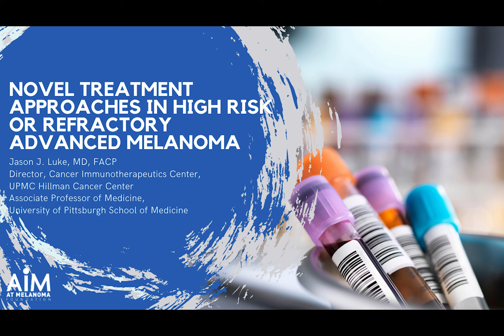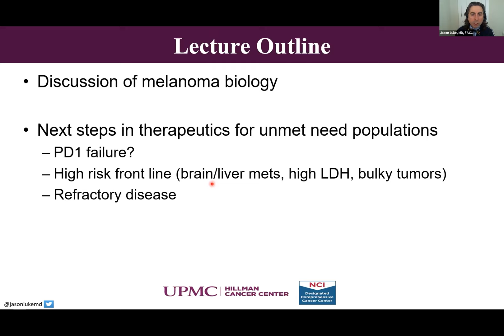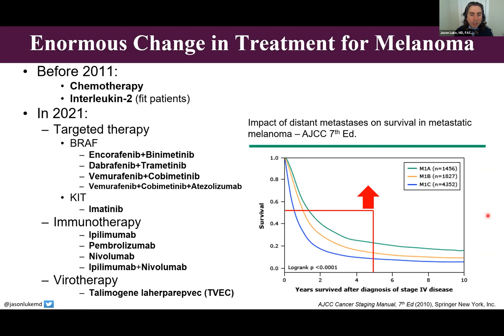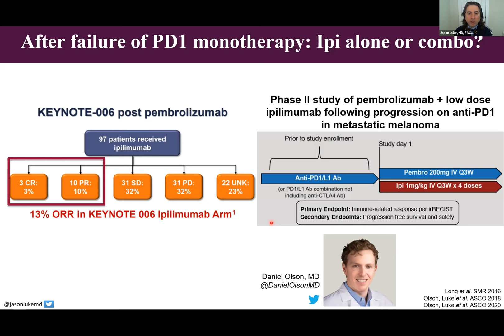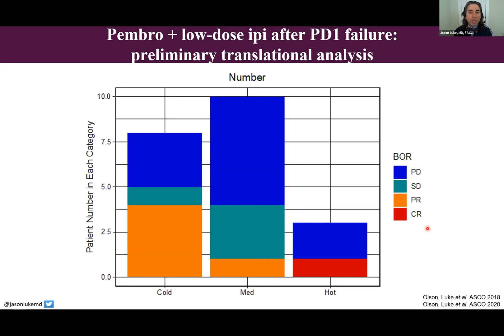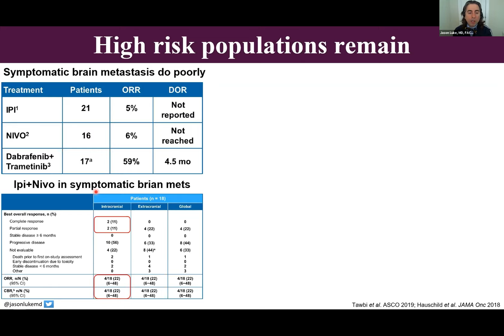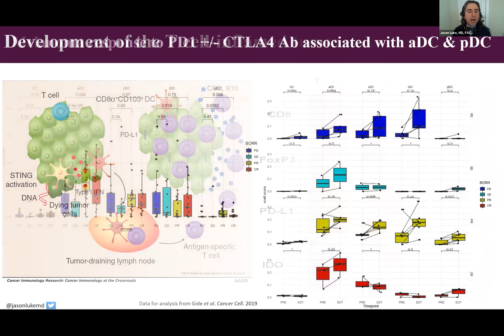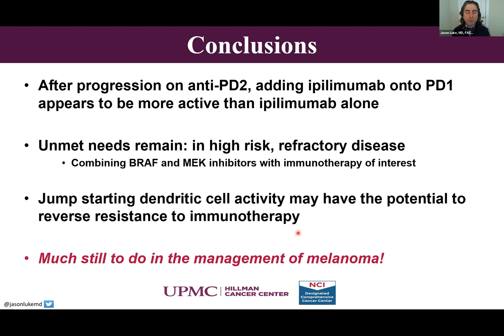Novel Treatment Approaches in High Risk or Refractory Advanced Melanoma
Jason J. Luke, MD, FACP
Director, Cancer Immunotherapeutics Center, UPMC Hillman Cancer Center
Associate Professor of Medicine, University of Pittsburgh School of Medicine